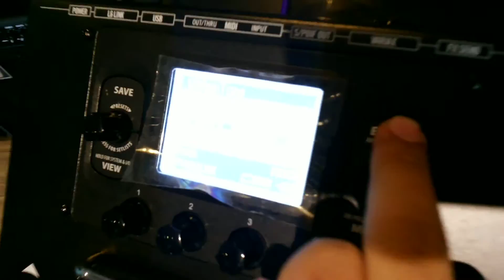3RD EYE // Line6 POD HD500X thru amp return LANEY LX120 combo //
Amin fun time with Line6, all the tone are from Line6, mainly Engl amp sim . ( not from the Laney combo ).

The guitar were just a simple stock pickup beginner series Cort double-cut electric.